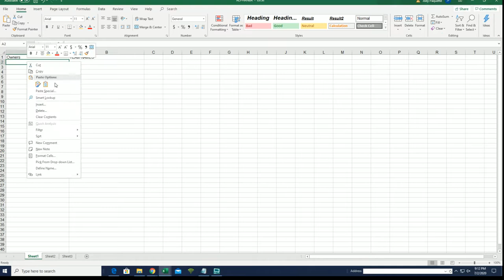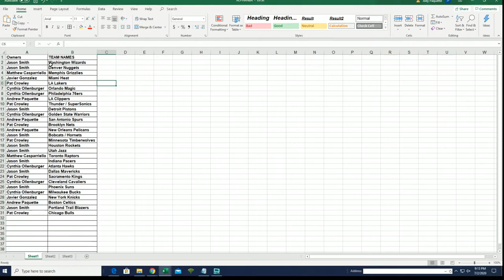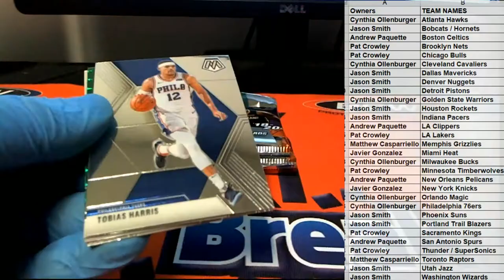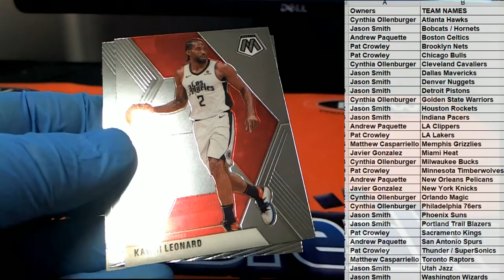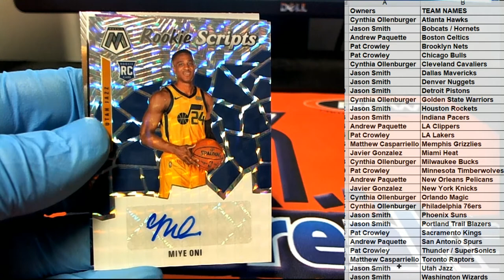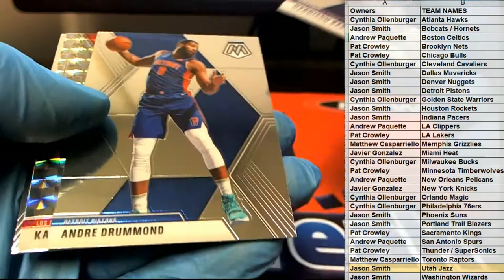201920 Panini Mosaic Basketball Blaster Box ID MOSBLAST277